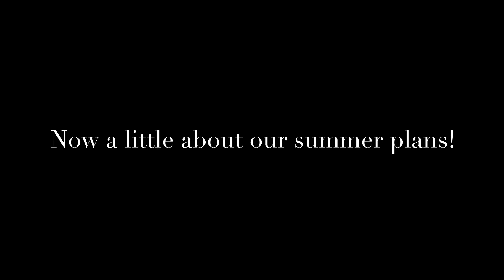🧩🌺 What are we gonna do now?? Autism Mom Journal: Circle Thoughts!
Summer plans, good miniseries, and taking a (small) break...

Welcome to the Inner Circle!

Wishes, hopes, fears, frustrations, happy, sad, funny, depressed, dreams,and goals...the things that both weigh on my heart and bouy me in this sea called “Life.”
Welcome to Inner Circle Monday...where I’ll share the craziness in my head, the things closest to my heart: usually as it relates to my family, myself, and the world around me.
Thanks for joining the Inner Circle!

We're a family of 6, doing life with nonverbal autistic twin boys...This is EllisFamLife autistictwins, where we want to raise, relate, and educate...
Raise awareness and acceptance of nonverbal autism; relate to you and the autistic person in your life; and educate about nonverbal autism by sharing what our life looks like with nonverbal autistic twins, Alex and Will. We like to keep it real, share fun and serious stories, tips of the trade, anecdotes, and basically, what our daily life looks like.